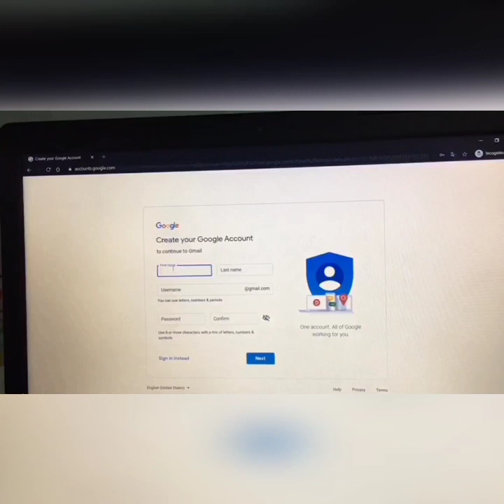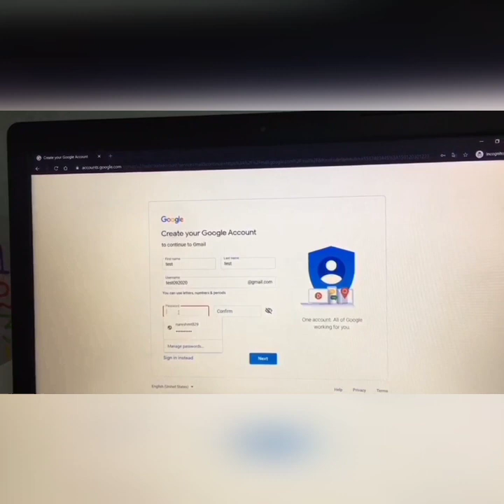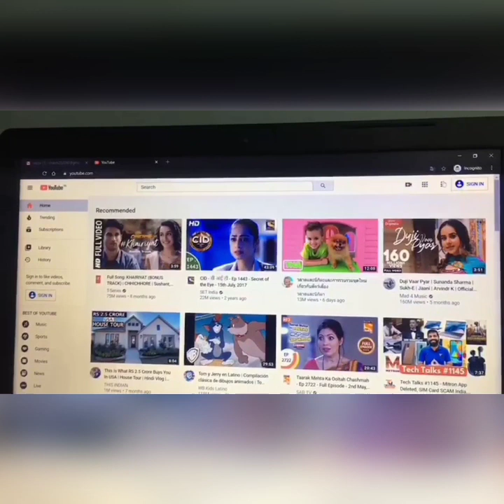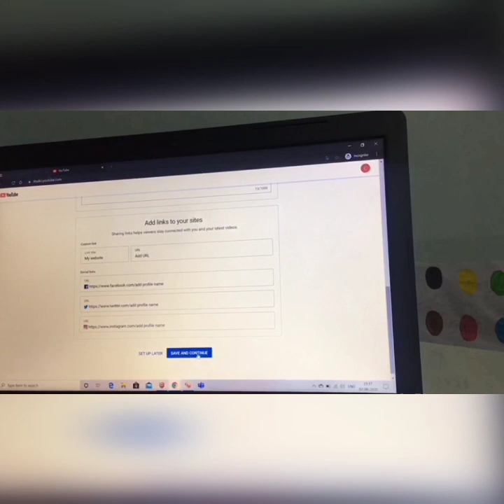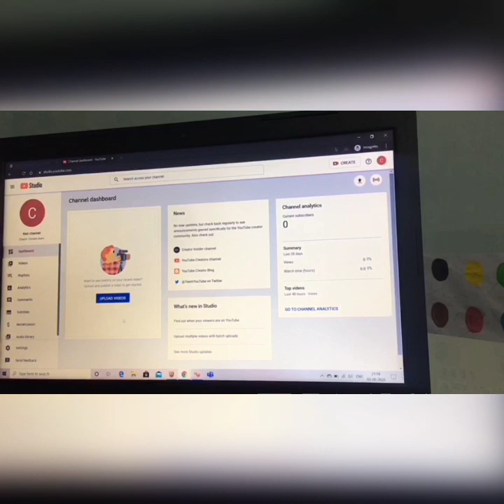యూట్యూబ్ ఛానెల్ ఎలా ప్రారంభించాలి / Learn How to Create You Tube Channel step by step process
Hi Andi

You Tube channel creation, meaning of monetization, when we can earn money through you tube channel.

Youtube channel create cheyatam, money earn cheyatam ela ani telusukotaniki e video use avtundi.